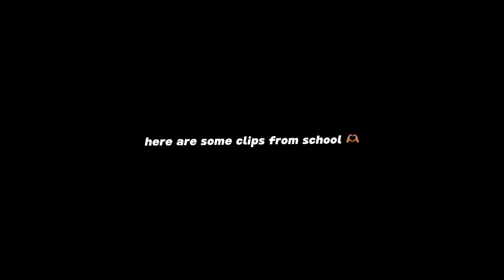WEEKEND VLOG | i got a BOB, cook with me + afro update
~music~

capcut
picsart & phonto (thumbnail)
iphone 14

~sub count~
2933 people with great taste🥹

I am open to working with fashion, hair & beauty brands!

byeee❤️
xx